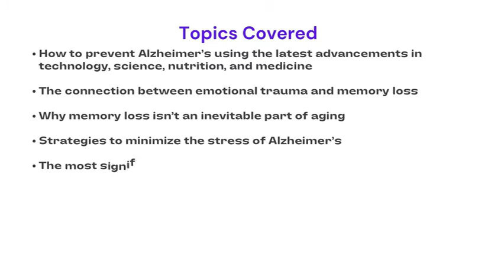Reverse Alzheimer's Summit 2021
This summit is a game-changer for anyone who has a loved one with dementia, anyone who wants to prevent a potential diagnosis, and anyone currently struggling with their own Alzheimer’s diagnosis

Topics Covered:

✔️How to prevent Alzheimer’s using the latest advancements in technology, science, nutrition, and medicine
✔️How to support a loved one after an Alzheimer’s diagnosis
✔️The link between exercise and neuroplasticity
✔️The connection between emotional trauma and memory loss
✔️Why memory loss isn’t an inevitable part of aging
✔️Strategies to minimize the stress of Alzheimer’s
✔️Which foods to eat (and which to avoid) for preventing memory loss
✔️The best brain exercises for boosting cognitive function
✔️The connection between oxygen, sleep, and brain cell function
✔️Why your root canal might make you more susceptible to memory loss
✔️And many, many more topics surrounding Alzheimer’s and dementia

reverse alzheimer, reverse alzheimer's naturally, reverse alzheimer's with diet, reverse alzheimer's with ketogenic diet, reverse alzheimer's summit, reversing alzheimer's disease, reversing alzheimer's dr bredesen, how to reverse alzheimer's dr oz, dementia